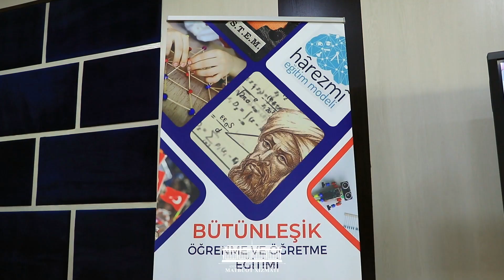Сифатли таълим - келажак меваси